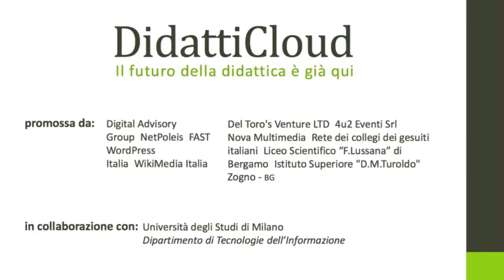Derrick De Kerckhove " La lezione dell'ubiquità "- parte 2.mov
unconference DidattiCloud 20 marzo 2012 FAST Milano